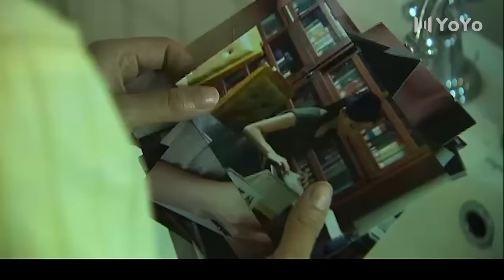美女做了錯事，給丈夫道歉💕中国电视剧#情感